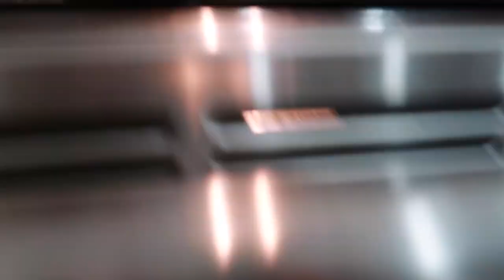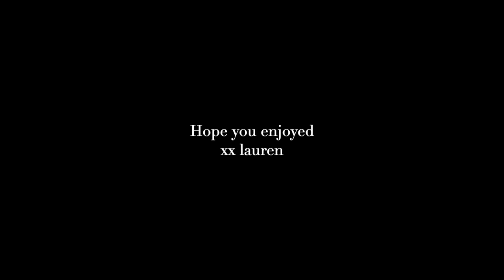friday night vlog: making the best homemade sangria & pizza!